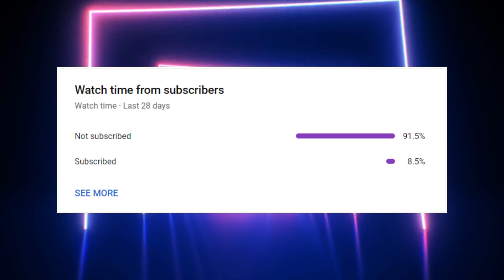Full Review of Halloween Bundles (01Oct.24), S22 Store Update. [Apex Legends - VOD - Oct.24]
New Shockwave Season (S22)!